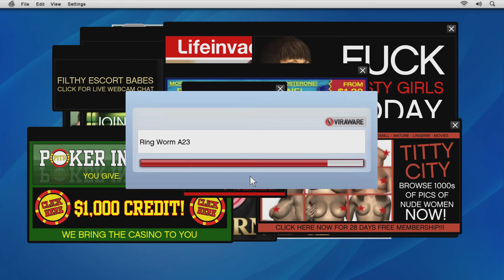GTA V - MY TOP 5 STORY MODE MISSIONS - [MISSION 1 - FRIEND REQUEST]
Mission #1 of My Top 5 Story Mode Missions in GTA V - FRIEND REQUEST..